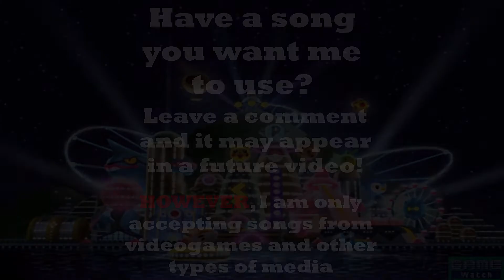Metronome Wars #57: Pokemon Battle Revolution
The 57th Metronome War!